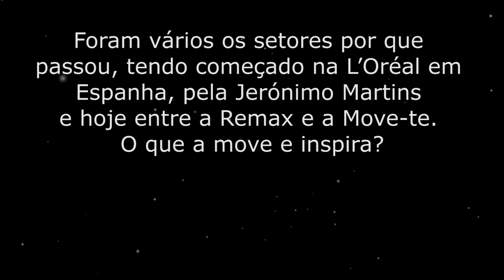Beatriz Rubio: O que a move e inspira?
Entrevista completa com Beatriz Rubio, CEO da Remax Portugal e Motiva-te, no Portal da Liderança